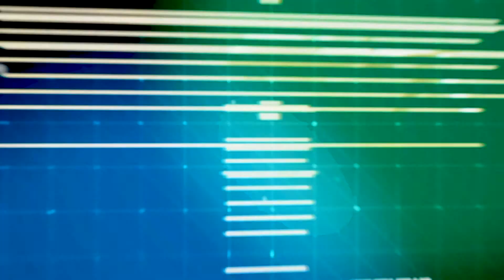Harris Caprock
Duane Carney, Vice President Government Solutions, talks to GMC TV about the latest developments from Harris Caprock.